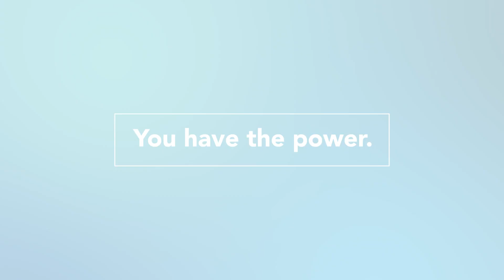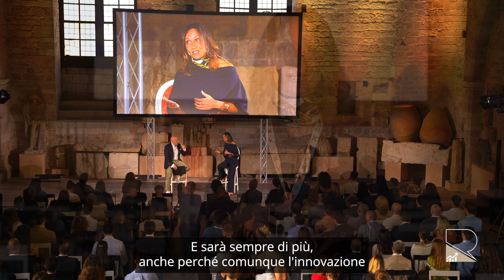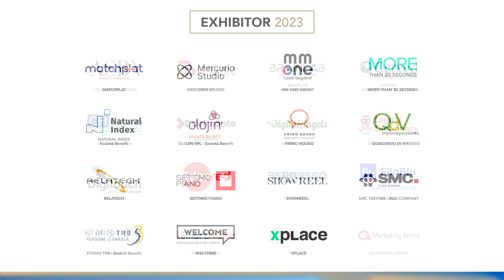ALTIERI E JURICIC APRONO RICHMOND MARKETING FORUM 2023 PARLANDO DI NUOVO UMANESIMO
Nella stupefacente cornice del Palazzo dei Consoli di Gubbio, Luca Altieri ha dialogato con Anna Juricic trasferendo al pubblico di addetti ai lavori della plenaria una visione positiva e fortemente motivante. Da una parte, le nuove tecnologie AI consentono di arricchire i dati duri del marketing tradizionale che profilano i clienti con tutto ciò che riguarda lifestyle, aspettative, desideri espressi e inespressi – quell’insieme di dati che formano la “scia” lasciata dai clienti sui social media. Dall’altra, gli operatori del marketing sono chiamati a rompere gli schemi tradizionali lasciandosi guidare da elementi molto stabili e profondi come l’integrità.